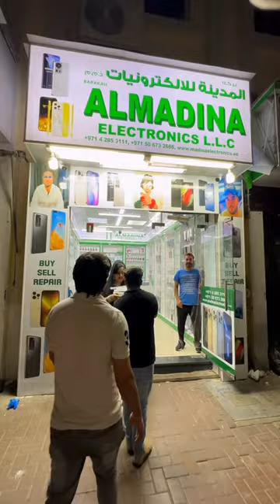Ye Kya Ho Raha Hai 😂🤪